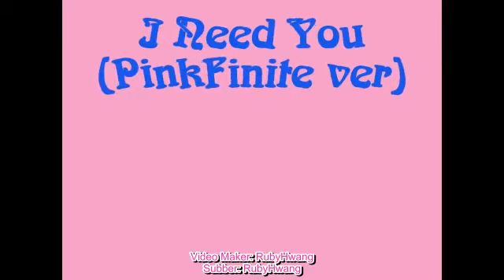Fanmade 2012 - I Need You (PinkFinite) - Hwang Ruby